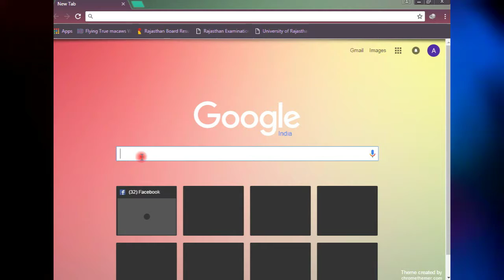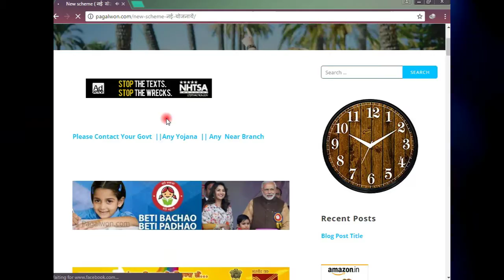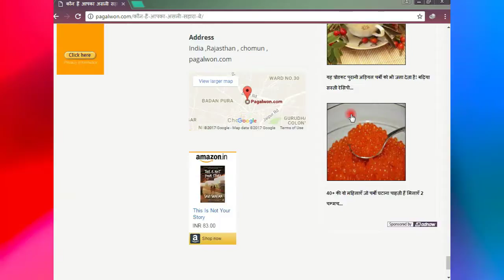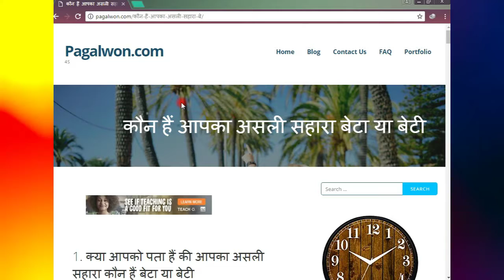BETI BACHAO YOJANA fROM PAGALWON.COM || YOUTUBE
एक एसी वेबसाइट जो बेटी बचाओ योजना के बारे में आपको पूरी डिटेल प्रोवाइड कराती है || और इसमें ऑटो मेटीक्ली ऑडियो सोंग भी ओपन होता है ||